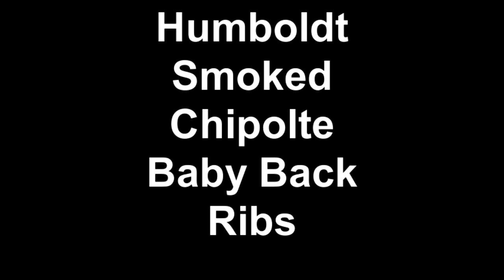Humboldt Smoked Chipotle Baby Back Ribs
Ingredients
2 - racks baby back pork ribs
1 -- 10oz. jar blackberry chipotle sauce
dry seasoning of choice
2 -- cups cherry wood chips

Directions (14"-16" dutch oven)
Soak wood chips in water for 30 minutes.
Place single layer of briquettes inside dutch oven.
Place soaked wood chips over briquettes and insert elevated grill into oven.
Cut each rack of ribs in half and place on grill leaving air gaps to provide oxygen to briquettes.
Allow at least 1 hr. smoking time turning ribs once.
Place another oven upside down over grill, acting as a dome to retain smoke, making sure not to cut off oxygen supply. (optional)
Remove rib racks from oven and cut each rack into single ribs.
Discard briquettes form inside of oven and place trivet inside oven.
Place single ribs onto trivet and bake for 30 minutes, using one ring of briquettes under oven and one ring on lid.
Brush chipotle sauce over ribs and bake for 15 minutes.
Turn ribs, brush remaining side with sauce and bake for 15 minutes.
Remove ribs from oven and ENJOY!!!